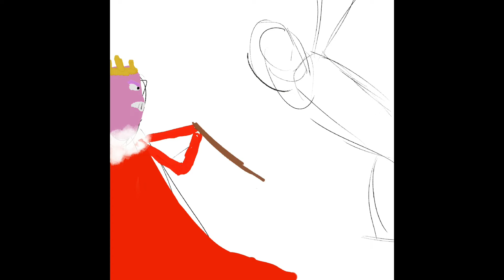Dream vs techno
Go sub to dream and technoblade￼